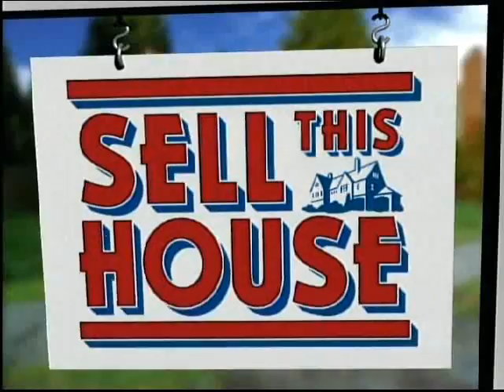Hosting Reel for Tanya Memme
Tanya Memme Hosting - a fun look at some of the various TV Shows Hosted by Tanya Memme